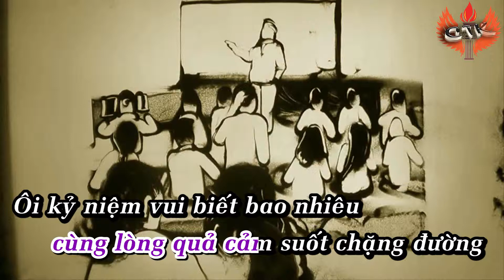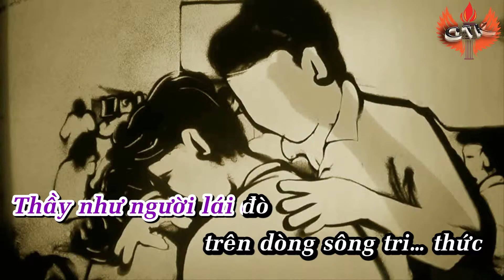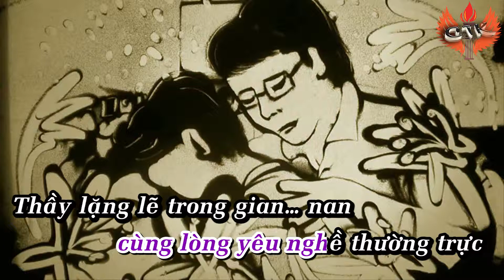Nhớ về Thầy - CTK ft Lazy Karaoke